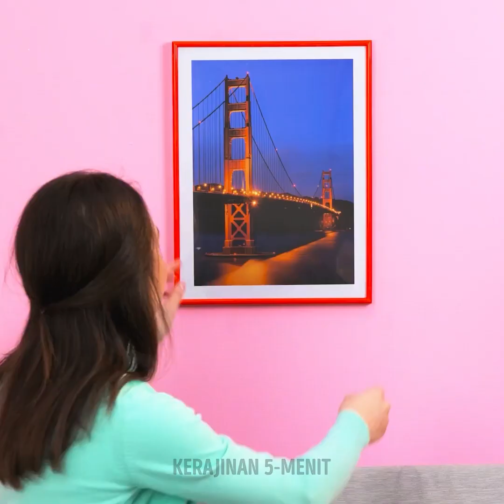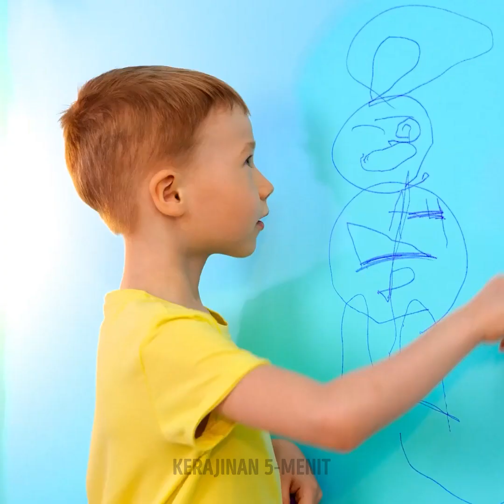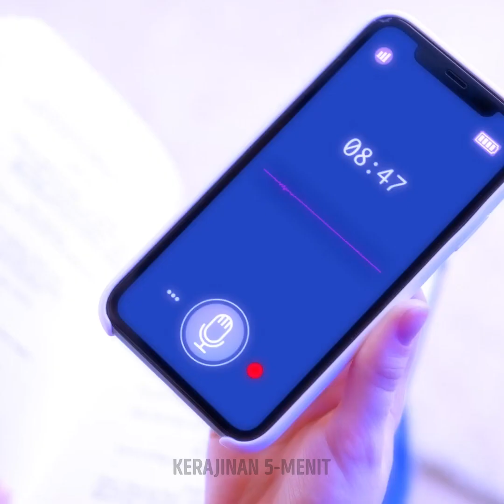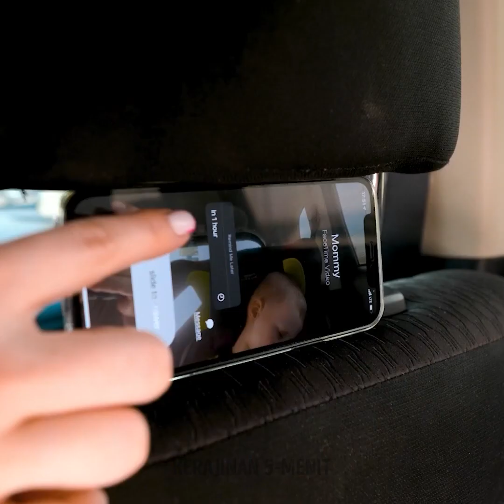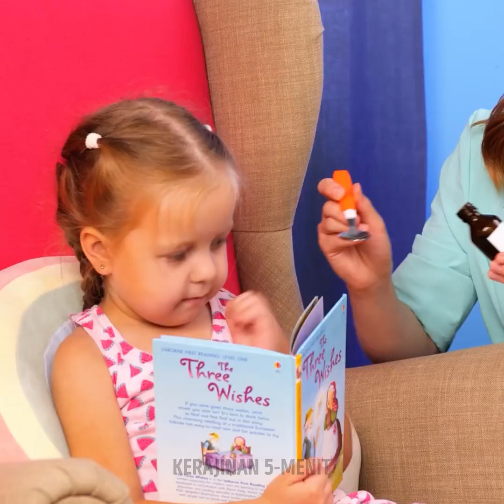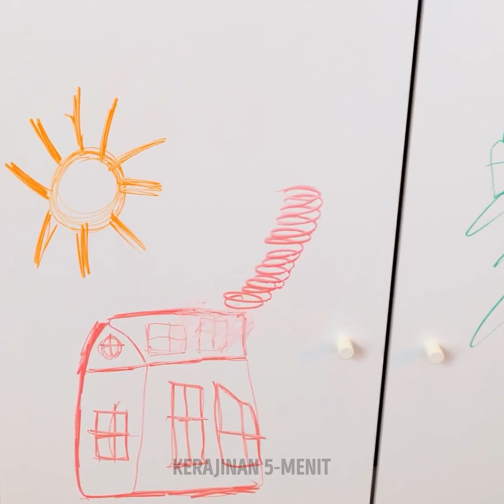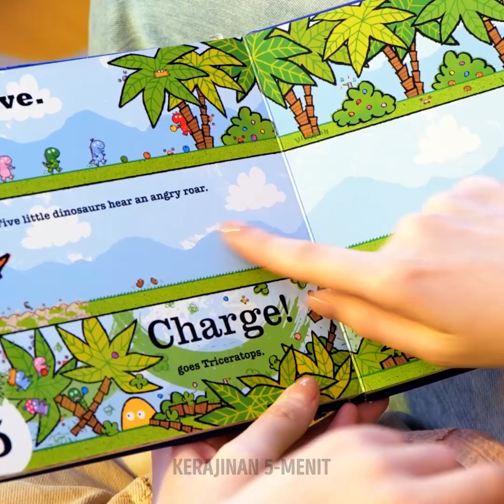BAGAIMANA CARA MENJADI ORANG TUA YANG KEREN? Tips & Trik Mengasuh Anak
Hai ibu dan ayah yang cerdas! Di video ini, kamu akan melihat beragam kiat berguna yang akan membuat hidupmu lebih mudah. Kami akan tunjukkan beragam cara untuk menghibur anak-anakmu. Untuk kamu yang membuat suka kerajinan, kami akan tunjukkan beberapa ide kreatif DIY. Misalnya, kalau gaun anakmu sudah kekecilan, kamu bisa mengubahnya menjadi ransel yang lucu. Kalau kamu suka mencoba resep baru, nantikan resep camilan lezat untuk keluargamu.

URUTAN WAKTU:
00:20 - Makanan cepat saji yang sehat
01:27 - Cara menghibur anak di rumah
04:37 - Gadget yang berguna untuk orang tua dan anak-anak
06:15 - Saat anakmu suka menggambar